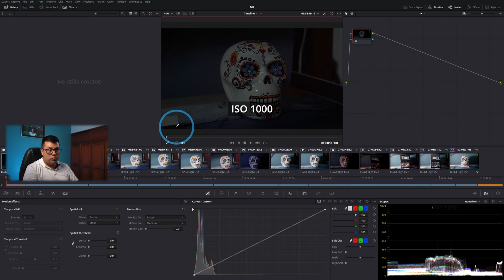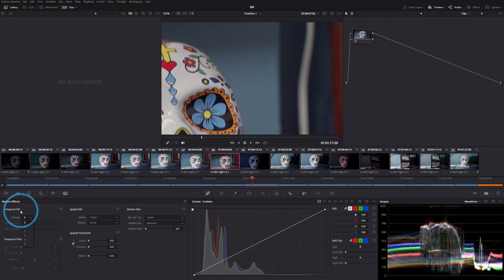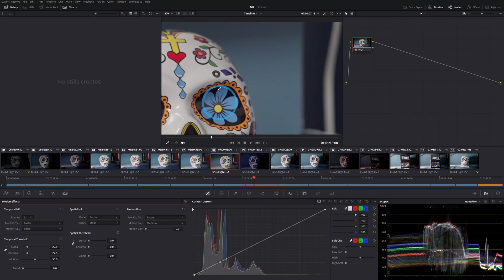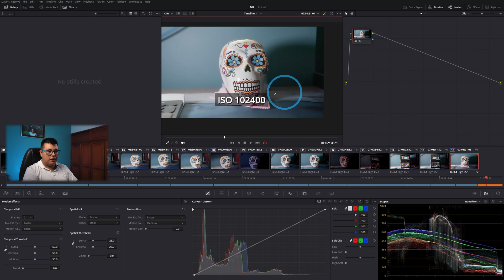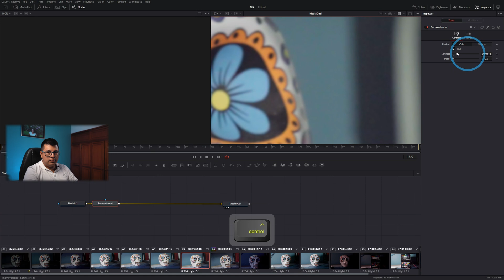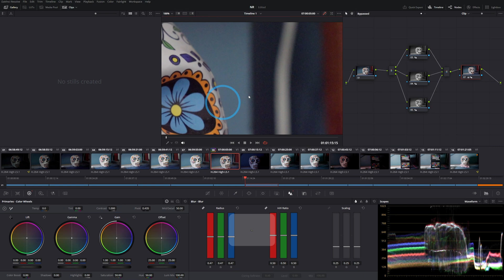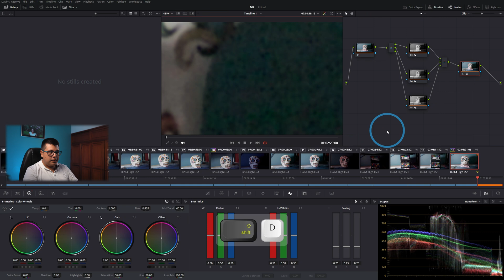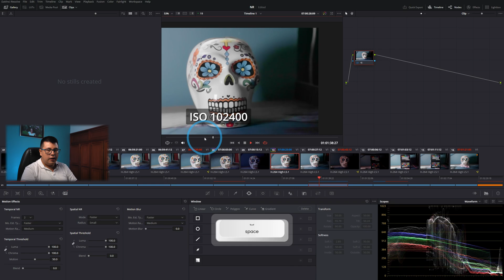Cómo reducir ruido en DaVinci Resolve (Gratis y PRO)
Aprende a eliminar el ruido molesto de tus videos con el tutorial completo de reducción de ruido en DaVinci Resolve. Descubre las poderosas herramientas disponibles tanto en la versión Studio y la versión gratuita para transformar tomas ruidosas en obras maestras nítidas y profesionales. Desde reducción de ruido temporal y espacias hasta opciones desde fusión gratuitas, te guiamos en cada paso para obtener resultados impresionantes.

*Mi equipo o recomendaciones:*
*Cámaras*
▸ Cámara de video - Sony FX3 -
▸ Cámara de fotos/video  - Sony A7IV -
▸Camara de cine - Blackmagic Pocket 4K -
*Lentes*
▸ Lente gran angular - Sony 16-35 GMii -
▸ Lente de rango medio: Sony 24-70 GMii -
▸ Lente telefoto: Sony 70-200 GMii -
▸ Lente telefoto asequible: Tamron 70-180 -
*Trípodes*
▸ Trípode de estudio: Smallrig RA-S280-
▸ Trípode de viaje: Vanguard VEO* -
▸ Kit de micrófono inalámbrico: DJI Mic 2 -
*Iluminación*
▸ Luz principal: SmallRig RC 220B -
tubo led- Nanlite PavoTube -
*Mochila*
▸ Mochila: Lowepro Fastpack -
*Accesorios*
▸ Micro Color Panel -

*Índice de Capítulos*
00:00 - Introducción
00:22 - ¿Porque aparece ruido digital?
00:45 - Revisando la Media a tratar
01:45 - NR Version Studio
02:09 - Temporal NR
04:17 - Spatial NR
06:53 - Gratuita Desde Fusion
09:21 - Gratuita Desde Color
12:07 - Uso de ventanas en reducción de ruido
13:30 - Uso de Render Cache Smart para NR